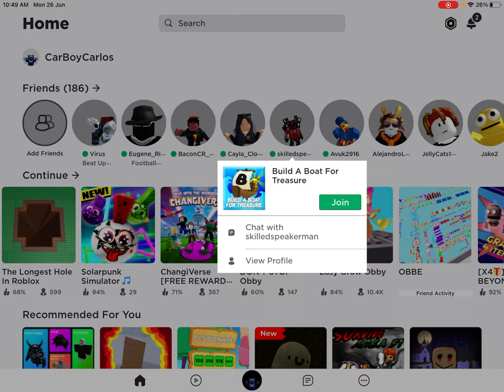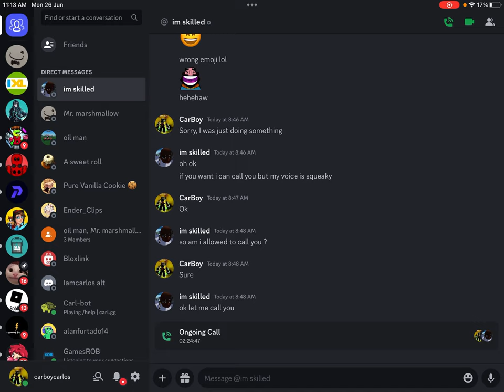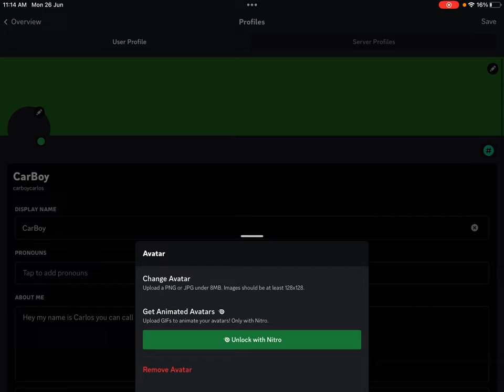This was funny, build a boat for treasure with skill ￼